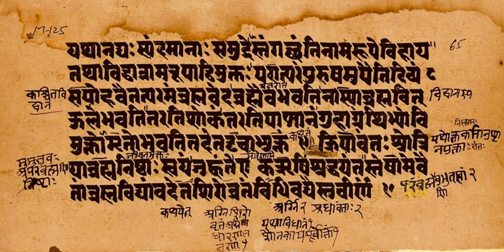Mundaka Upanishad | Wikipedia audio article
This is an audio version of the Wikipedia Article:
Mundaka Upanishad

- Socrates

SUMMARY
The Mundaka Upanishad (Sanskrit: मुण्डक-उपनिषदत्, Muṇḍaka Upaniṣad) is an ancient Sanskrit Vedic text, embedded inside Atharva Veda. It is a Mukhya (primary) Upanishad, and is listed as number 5 in the Muktika canon of 108 Upanishads of Hinduism. It is among the most widely translated Upanishads.It is a poetic verse style Upanishad, with 64 verses, written in the form of mantras. However, these mantras are not used in rituals, rather they are used for teaching and meditation on spiritual knowledge.The Mundaka Upanishad contains three Mundakams (parts), each with two sections. The first Mundakam, states Roer, defines the science of "Higher Knowledge" and "Lower Knowledge", and then asserts that acts of oblations and pious gifts are foolish, and do nothing to reduce unhappiness in current life or next, rather it is knowledge that frees. The second Mundakam describes the nature of the Brahman, the Self, the relation between the empirical world and the Brahman, and the path to know Brahman. The third Mundakam expands the ideas in the second Mundakam and then asserts that the state of knowing Brahman is one of freedom, fearlessness, complete liberation, self-sufficiency and bliss.Some scholars suggest that passages in the Mundaka Upanishad present the pantheism theory.
In some historic Indian literature and commentaries, the Mundaka Upanishad is included in the canon of several verse-structured Upanishads that are together called as Mantra Upanishad and Mantropanishad.